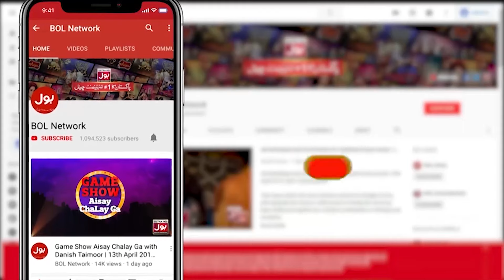Ramazan Mein BOL | Hafiz Tahir Qadri | Complete | Sehr Transmission | 8th Ramazan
Ramazan Mein BOL | Hafiz Tahir Qadri | Complete | Sehr Transmission | 6th Ramazan